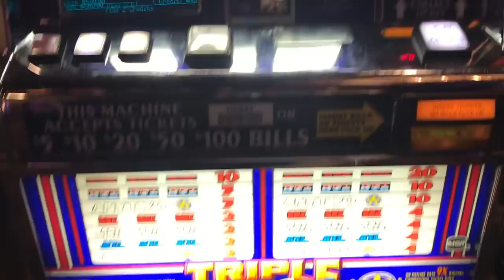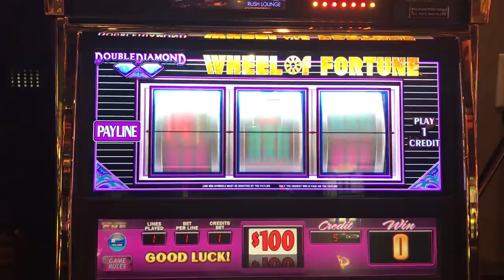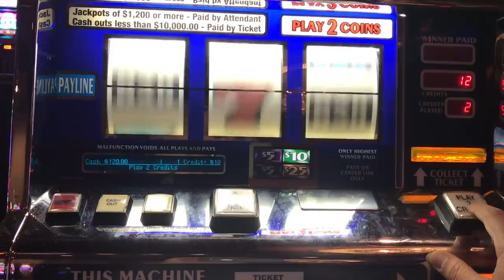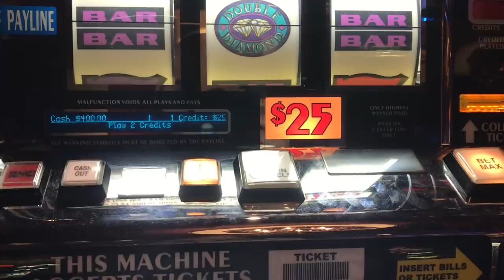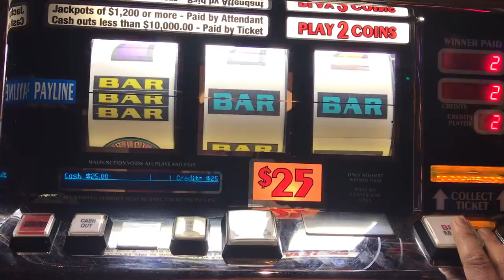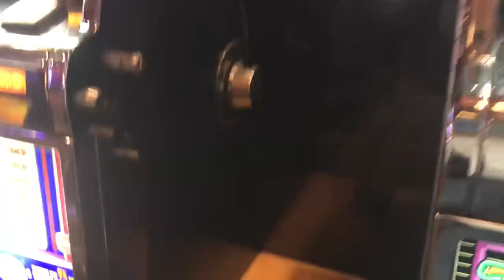Triple Red White Blue $20/Spin - $100 Wheel Of Fortune - $50/Spin Triple Double Diamond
Welcome to NJslotguy’s Slot Channel
Triple Red White Blue $10 Denomination
$100 Wheel Of Fortune
$25 Denomination Triple Double Diamond

©All uploads are my property.  I have no issue with you sharing any of my videos that is fine as long as you credit me as the one whom took the video. THANK YOU